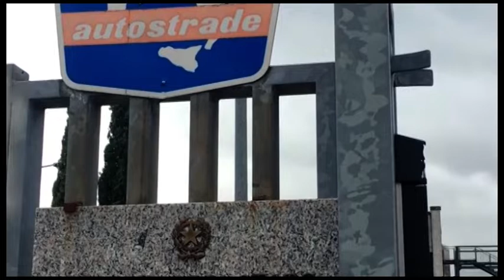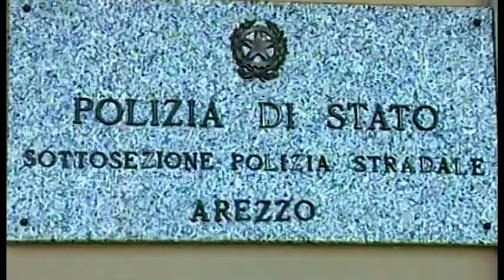Auto sfreccia in A1 con 227.000 euro in contanti: due denunce per riciclaggio